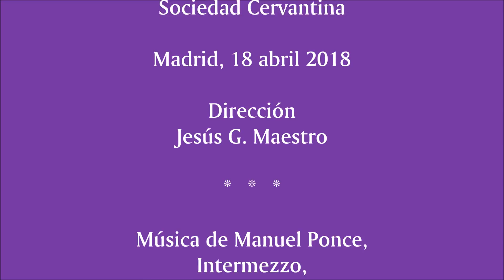Teresa Glez. Cortés: Aventuras y desventuras de la filosofía ante la novela